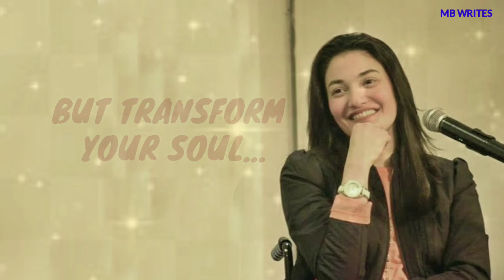Muniba Mazari Best Motivational Speech Whatsapp Status | Perfection